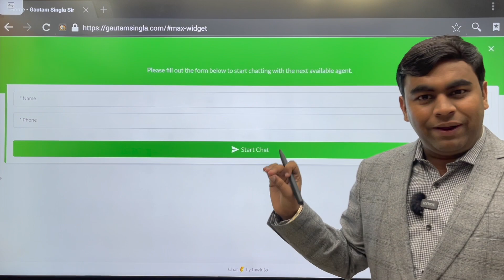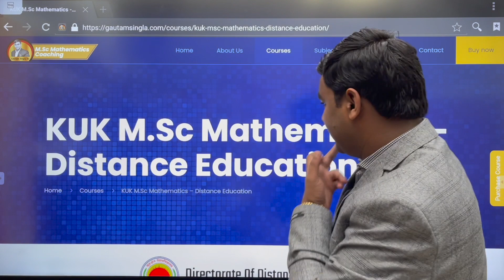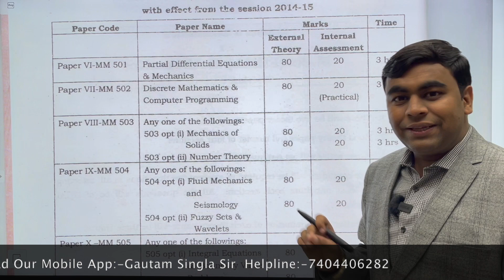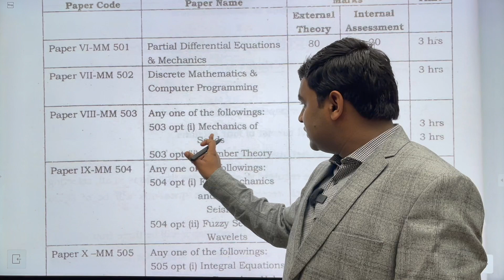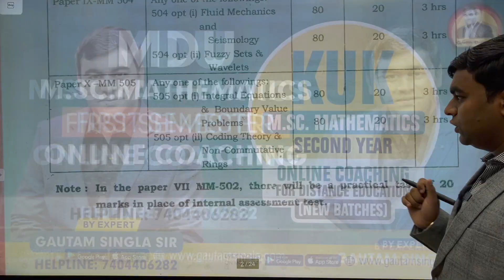KUK M.Sc. Mathematics Second Year Online Coaching I Gautam Singla Sir I Helpline:-7404406282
(India's First Learning App for KUK M.Sc. Mathematics Live Coaching+ Recorded Lectures + Complete Study Notes + Guidance)

KUK MSc Mathematics First Year
KUK M.Sc. Math Coaching in Delhi
KUK M.Sc. Math Coaching in kurukshetra
KUK M.Sc. Math Coaching in Kaithal
KUK M.Sc. Math Coaching in Ambala
KUK M.Sc. Math Coaching in karnal
KUK M.Sc. Math Coaching in Yamunanagar
KUK M.Sc. Math Coaching in Chandigarh
KUK M.Sc. Math Coaching in Panchkula
KUK M.Sc. Math Coaching in Panipat
KUK M.Sc. Math Coaching in Pehowa
KUK M.Sc. Math Coaching in uchana
KUK M.Sc. Math Coaching in kalayat
KUK M.Sc. Math Coaching in Pundri
KUK M.Sc. Math Coaching in shahbad markanda
KUK M.Sc. Math Coaching in zirakpur
KUK M.Sc. Math Coaching in Cheeka
KUK M.Sc. Math Coaching in Fatehabad
KUK M.Sc. Math Coaching in Hisar
KUK M.Sc. Math Coaching in Sirsa
KUK M.Sc. Math Coaching in Rohtak
KUK M.Sc. Math Coaching in Bhiwani
KUK M.Sc. Math Coaching in Sonepat
KUK M.Sc. Math Coaching in Gohana
KUK M.Sc. Math Coaching in Derabassi
KUK M.Sc. Math Coaching in Rewari
KUK M.Sc. Math Coaching in Palwal
KUK M.Sc. Math Coaching in Gurugram
KUK M.Sc. Math Coaching in Faridabad
KUK M.Sc. Math Coaching in Charkhidadri
KUK M.Sc. Math Coaching in Mohali
KUK M.Sc. Math Coaching in Tohana
KUK M.Sc. Math Coaching in Julana
KUK M.Sc. Math Coaching near kurukshetra
KUK M.Sc. Math Coaching near KUK university
KUK M.Sc. Math Coaching in jind
KUK M.Sc. Mathematics Classes Narwana
KUK M.Sc. Math Lectures
KUK M.Sc. Mathematics
KUK M.Sc. Mathematics Online admission
KUK M.Sc. Mathematics datesheet
KUK M.Sc. math second year
KUK last year paper
KUK M.Sc. Mathematics admission
KUK M.Sc. Mathematics kurukshetra
KUK M.Sc. Mathematics helpline
KUK M.Sc. Mathematics notice
KUK M.Sc. Mathematics coaching
KUK M.Sc. Mathematics Syllabus
KUK M.Sc. Mathematics books,
KUK M.Sc. Mathematics videos
KUK M.Sc. Mathematics Haryana
KUK M.Sc. Mathematics Mohali
KUK M.Sc. MathematicsAssignment.
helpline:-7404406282